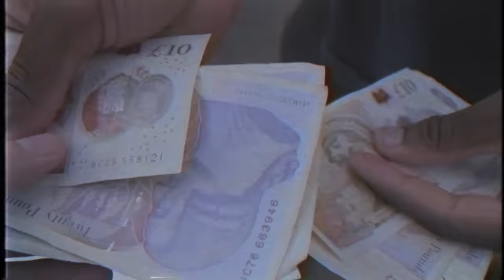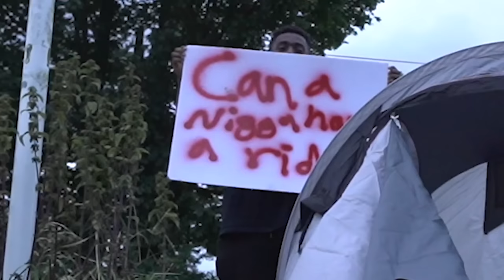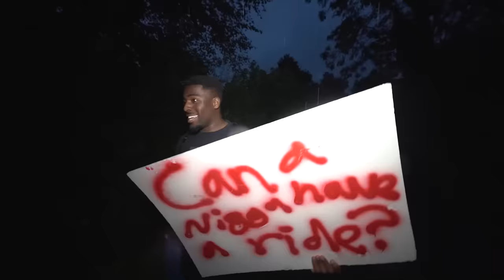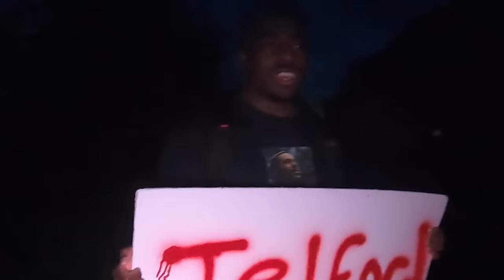Hitch Hiking BLINDFOLDED From The Middle Of Nowhere